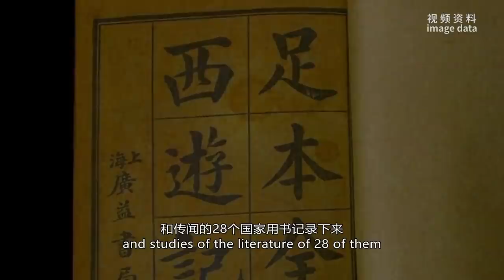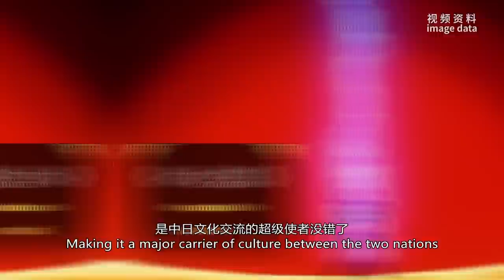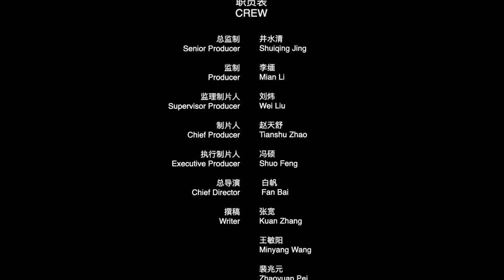Behind The Scene: Journey To The West | EP49 Open China